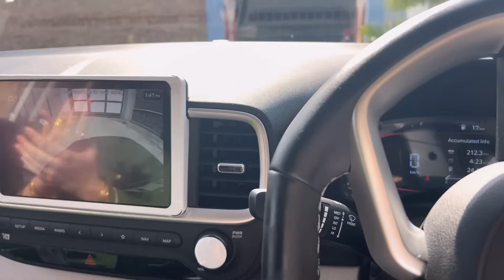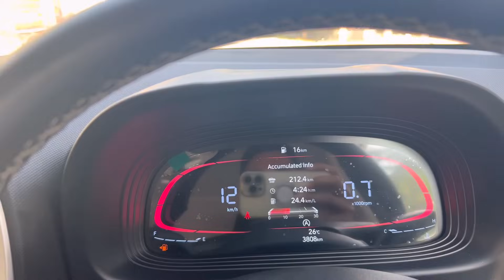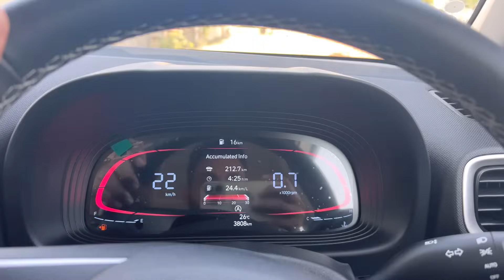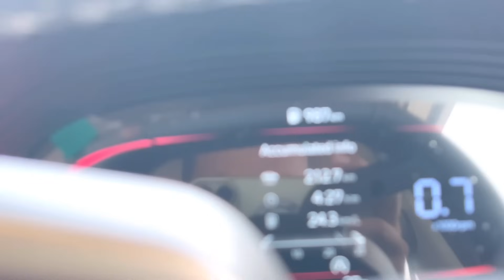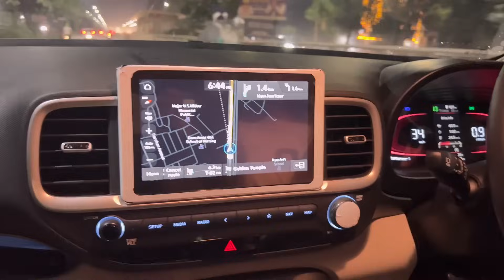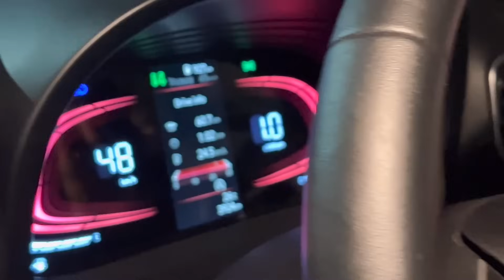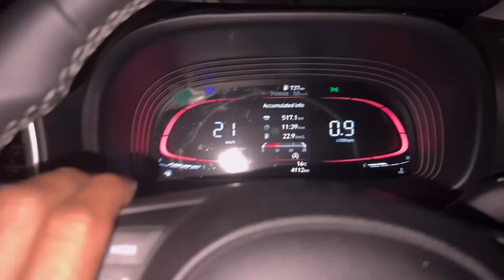ਮਨਪ੍ਰੀਤ ਦਾ ਭਰਾ ਤੇ ਭਾਬੀ ਜੀ ਆ ਰਹੇ ਆ ਆਸਟ੍ਰੇਲੀਆ ਤੋਂ ਵਾਪਸ ਤੇ ਅਸੀਂ ਜਾ ਰਹੇ ਹਾਂ ਲੈਣ 🤗🤗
Manpreet's brother and sister-in-law are coming back from Australia and we are going to get Manpreet's tea.